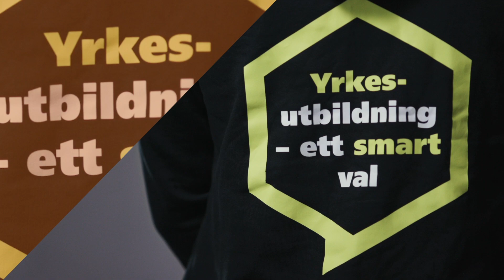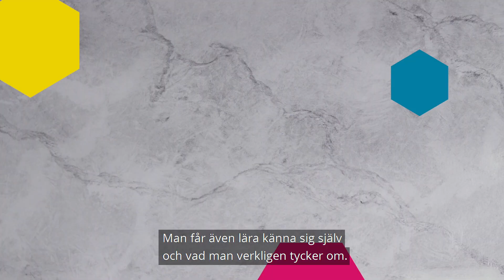Mitt yrke: målare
Art Arbsuwan älskar sitt jobb som målare, och han valde sitt gymnasieprogram med hjärtat. Dessutom blir hans arbetsplats alltid finare efter att han har varit där.

Se om Arts väg kan vara rätt väg för dig på

Alla elever som påbörjar ett yrkesprogram efter HT2023 får en grundläggande högskolebehörighet.